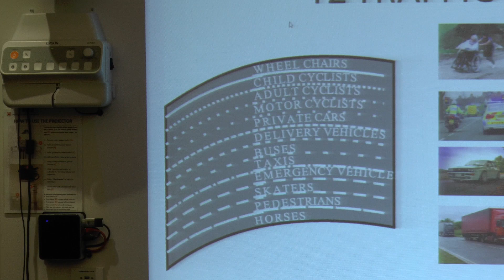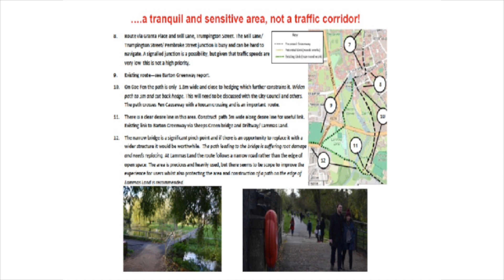Trailer for Part 1 of Greenways Seminar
On November 21st FeCRA (Federation of Cambridge Residents Associations) hosted a seminar about the proposed Greenway routes into Cambridge. Here, an invited audience of keen interests hear and question key note speakers Tom Turner - landscape architect, Simon Manville - Greenways Project Manager, Matt Danish - Camcycle, Francis Burkitt - S.Cambs District Councillor - Chair- Greater Cambridgeshire Partnership Board, Lewis Herbert - Leader Cambridge City Council, Vice-Chair Greater Cambridgeshire Partnership Board, John Preston - Cambridge Resident, Artist & Historic Environment Consultant.
This Part 1 video of the event shows all the key note Speakers and then some questions to Tom Turner and Simon Manville. Part 2 video to follow will show general questions from the floor by interested parties and then responses from each of the Speakers.